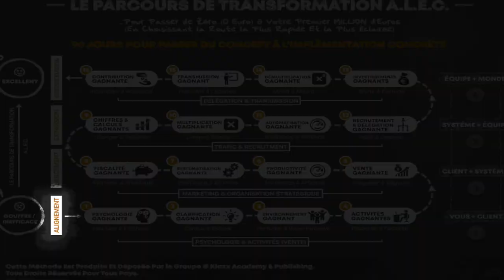Comment SE DISTINGUER de ses "concurrents" (et des autres)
🏮Comment se distinguer des autres et nager à contre-courant ("concurrents, collègues, partenaires...)? 🎬✅Découvrez la réponse de Zico Kiaxx et participez à l'atelier digital offert "Business Du Conseil Haut De Gamme" ***Déroulez la page pour voir votre cadeau de bienvenue;-)

Découvrez dans cette vidéo vous allez découvrir comment faire pour se distinguer des autres et nager à contre-courant